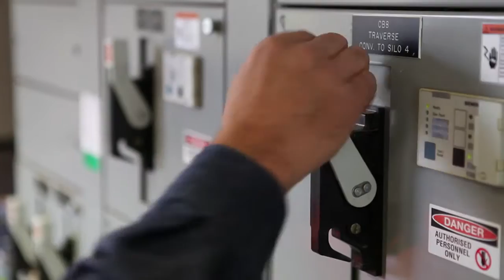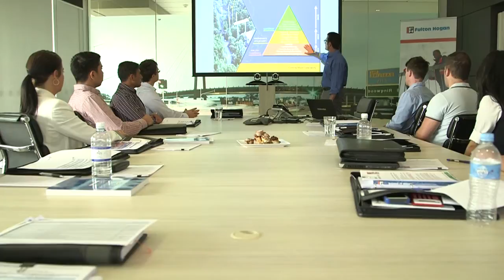Fulton Hogan - Meet our graduates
Fulton Hogan's Australian graduates talk about how their careers in engineering and finance have progressed working for one of Australasia's leading civil contractors. to learn more about Fulton Hogan's graduate program and to meet our team at a careers fair near you.